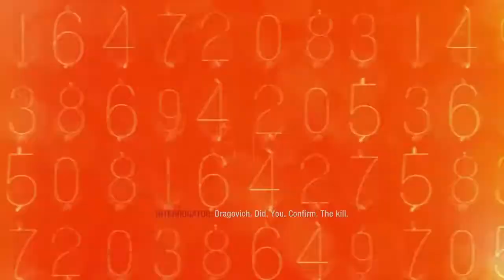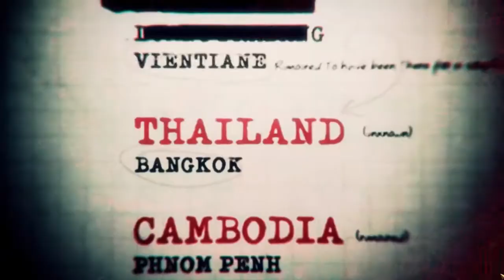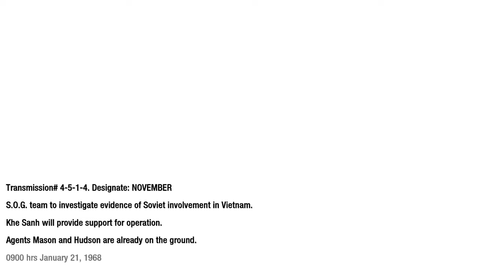Call Of Duty : Black Ops 1-Campaign Gameplay Playthrough #5-Back in Nam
is a 2010 first-person shooter,[1] developed by Treyarch and published by Activision. It was released worldwide in November 2010 for Microsoft Windows, the PlayStation 3, Xbox 360,[2] and Wii,[3] with a separate version for Nintendo DS developed by n-Space.[4][5] Aspyr later released the game for OS X in September 2012.[6] It is the seventh title in the Call of Duty series and the third to be developed by Treyarch. It serves as the sequel to Call of Duty: World at War.[7]